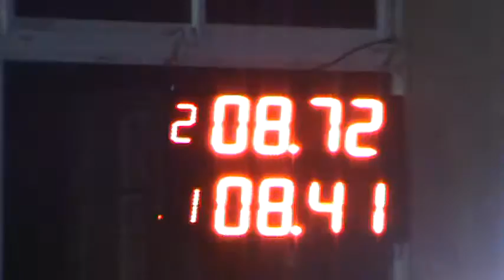300 Libre 17 De Septiembre 2016 Picadas De Avellaneda El Canal De Todos